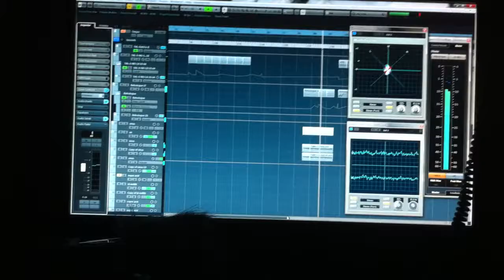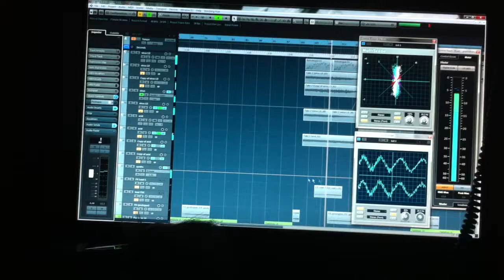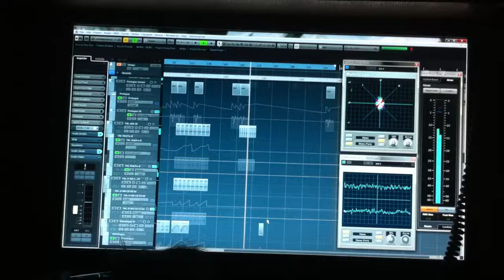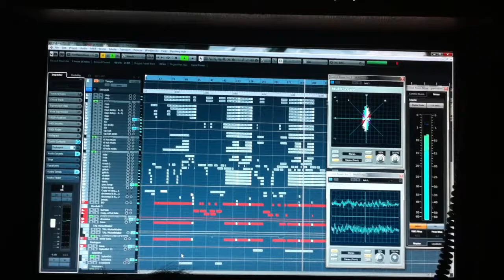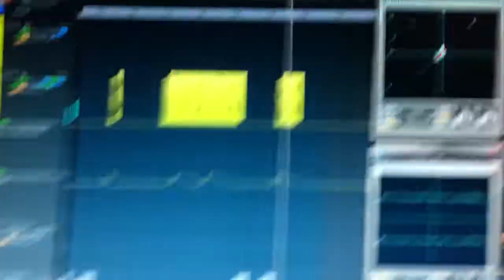jbc arkadii @ studio (new track preview)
Hi everyone!
I hope you ll ike it)
c ya Brothers and Sisters)